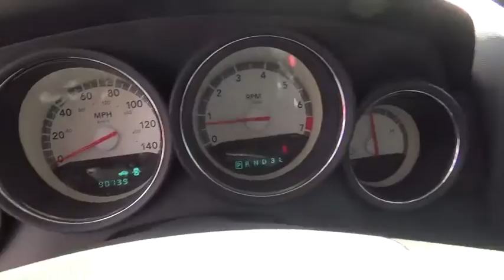2010 Dodge Charger used, Clark County, Las Vegas, Henderson, North Las Vegas, Saint George, Utah 290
2010 Dodge Charger